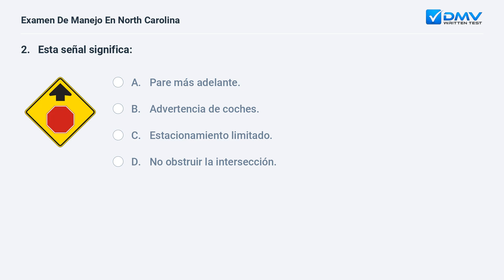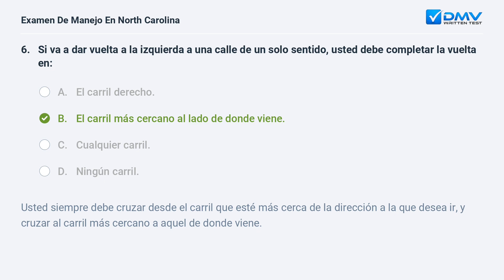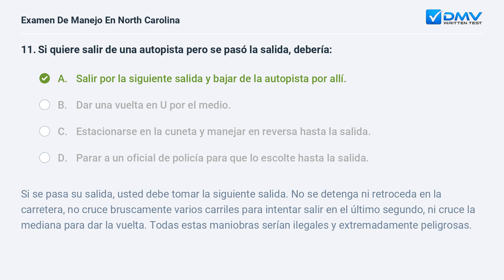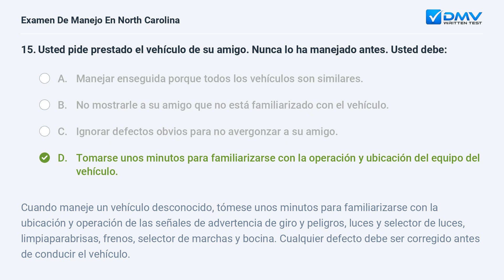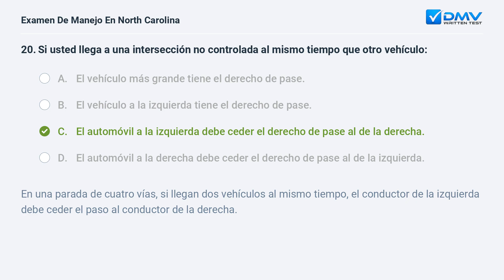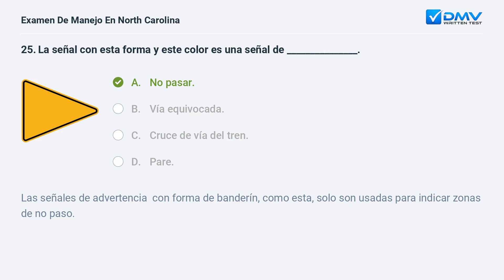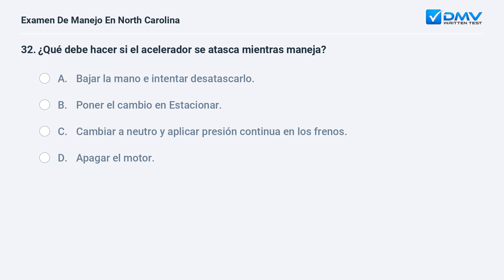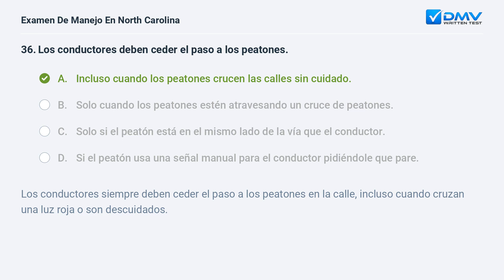2024 North Carolina Prueba Escrita del DMV #1. Preguntas y Respuestas en Español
Domine Su Prueba De Manejo de North Carolina de 2024 En su Primer Intento. 100 % gratis. 99% de tasa de éxito. ¡Practique ahora! Preguntas y Respuestas Reales de su DMV local.

Introducción: 00:00
Pregunta 1:  00:07
Pregunta 2:  01:07
Pregunta 3:  01:50
Pregunta 4:  02:51
Pregunta 5:  04:02
Pregunta 6:  04:48
Pregunta 7:  05:42
Pregunta 8:  06:25
Pregunta 9:  07:27
Pregunta 10:  08:11
Pregunta 11:  09:11
Pregunta 12:  10:11
Pregunta 13:  11:16
Pregunta 14:  12:32
Pregunta 15:  12:59
Pregunta 16:  14:07
Pregunta 17:  15:18
Pregunta 18:  15:55
Pregunta 19:  17:14
Pregunta 20:  18:09
Pregunta 21:  19:00
Pregunta 22:  19:32
Pregunta 23:  20:25
Pregunta 24:  21:23
Pregunta 25:  21:56
Pregunta 26:  22:41
Pregunta 27:  23:28
Pregunta 28:  24:12
Pregunta 29:  24:48
Pregunta 30:  25:26
Pregunta 31:  26:09
Pregunta 32:  26:53
Pregunta 33:  27:41
Pregunta 34:  28:34
Pregunta 35:  29:18
Pregunta 36:  30:17
Pregunta 37:  31:06